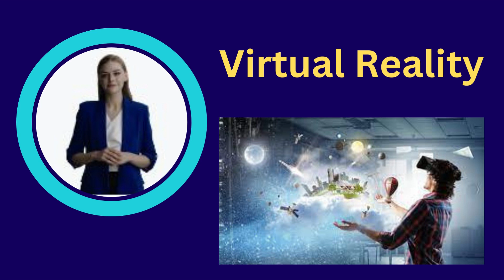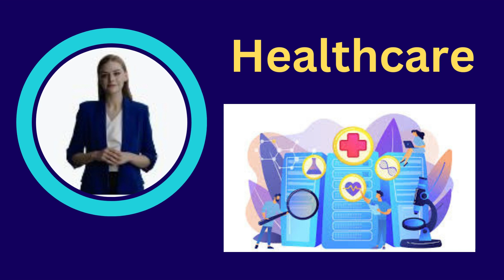ONPASSIVE | 5 WAYS ARTIFICIAL INTELLIGENCE MAY CHANGE THE FUTURE | NEW AI VIDEO